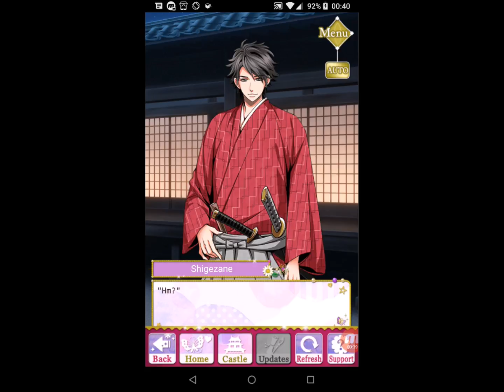Samurai Love Ballad: Date Shigezane Ch 9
Editing Issues: Some videos are jumpy or digitally glitchy due to a combination of various reasons like slow computer, inexperienced use of software, & other unknown reasons (Koplayer and Nox Android Emulators, Microsoft Computer, Nox as of March 2018, CamStudio, Mobizen for my main Android Devices). I have attempted to minimize these issues through Movie Maker editing found in the Microsoft App Store. I reviewed the choppier videos in detail for timing & to correct major errors (seen when I cover them up). I did not edit MOST gramatical, wording, & spelling errors. Please comment on any repeated frames or dialog where the timing is off (too short or too long). It will take awhile but I intend to review these & make adjustments to these videos as I have time. I will comment to acknowledge the edit recommendations then comment when I take action. If I do not comment, I did not read the recommendation. My appologies but thanks in advance for these recommendations.

Other:
-Choices made will lead to one ending. I will not post choices for the other endings nor will I post what happens when the other choices are made since (with exteremely few exceptions) Visual Novel writers & publishers don't write truly branching story lines that depend on your choices like Choices' "choose your adventure" novel series. These can be found at walkthrough sites like or just search the series name walkthrough on google. Some publishers like Abracadabra (biggest offender) will not allow for their content to be posted on You Tube nor will they allow walkthroughs of their novels be posted online.  Blahbiddyblah had to take down their Psychixx walkthrough page due to them being jerks about it. I haven't used their apps in awhile now.

-Sound is hit or miss. I've tried recording sound when I first started making these recordings but have found it to be too annoying since a quiet backround environment is required to get something that resembles good quality. For the sound that's already recorded, I'll leave it as is without editing it.  If you hear something that should be silenced, please comment & I'll make the necessary edits. While I love the music in these novels & want to include it in my recordings, it's not important enough to the plotline to continuously silence my pets & children when I'm at home recording. Sometimes the music can be annoying too when there is a scene where the MC has a bad feeling about something. In this case ominous music plays just to get your blood rushing only to find out that it was her friend/boyfriend sneaking up behind her just to say "Boo." For these two reasons, I have decided to leave the music off from recordings I make after Feb 2018. Another note on sound, Mobizen screen recorder for tablets & phones sells a set of headphones for around $25. These will record the internal sound of any android (maybe apple) device you're using to record screen content w/o recording any household sounds. Since I'm notorious for breaking & losing my headphones regularly, I will not purchase them but I've been drooling over them for over a year now.

-I have not completed all routes so the continuations of each storyline will be posted as I finish recording myself reading them. Also the other endings will be posted at a much later date (AT LEAST 6 mos wait) as it takes time to get through to the other endings. Thank you for your patience.

-Community efforts. I would love for others to download these videos to their own computers, make improvements to my edits, & post them on You Tube. My only request is that the Writers & Publishers of the visual novels are given credit & that I be notified of the completion so I may see the edits for myself (just out of curiosity). Thanks in advance for this request.